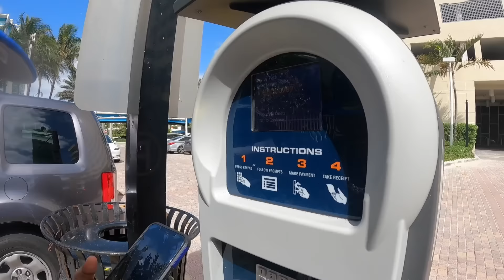CALLING FRUIT THE "B" WORD TO GET HER REACTION!!!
WELCOME TO FRUIT AND PREE,